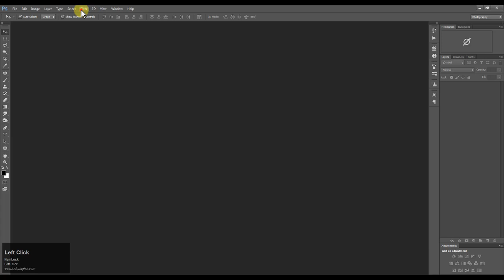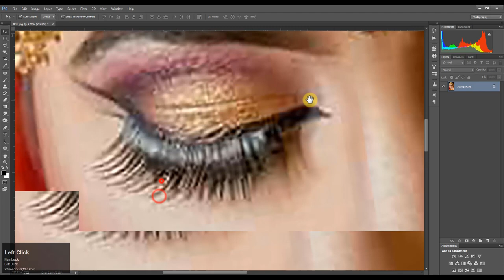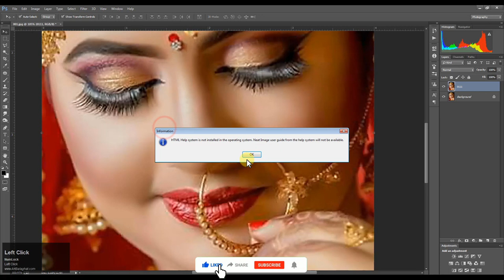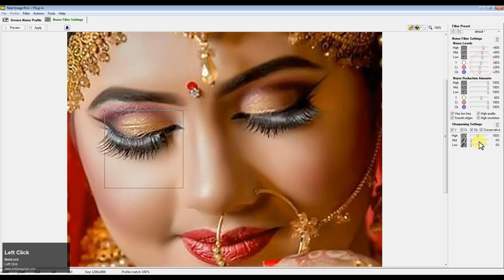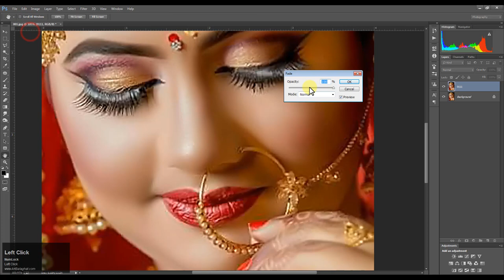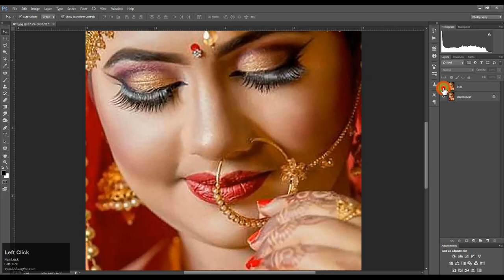Wedding Album High Cleaning Filter Use Photoshop CC iN Hindi